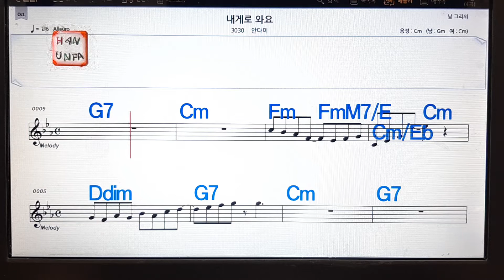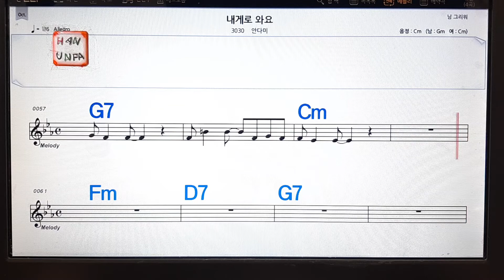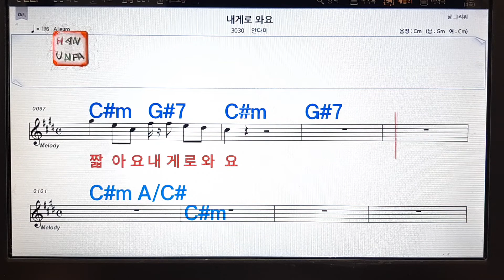내게로 와요/안다미💋노래방, 통기타 , 코드 큰악보, 가라오케, 반주💖Karaoke, Sheet Music, Chord, MR